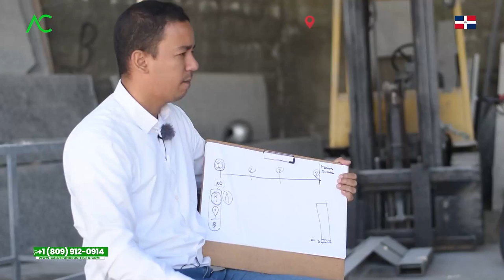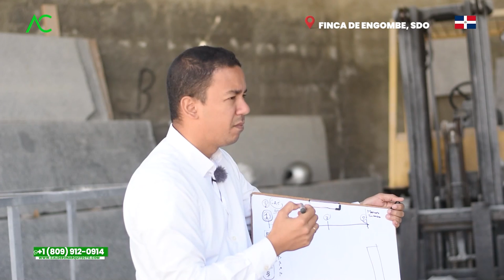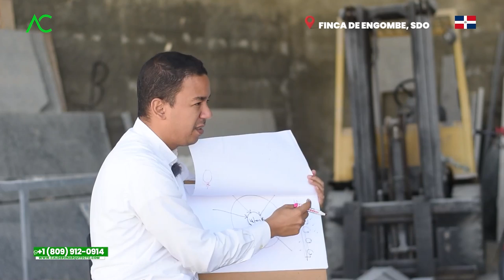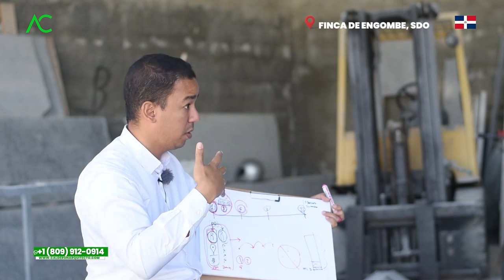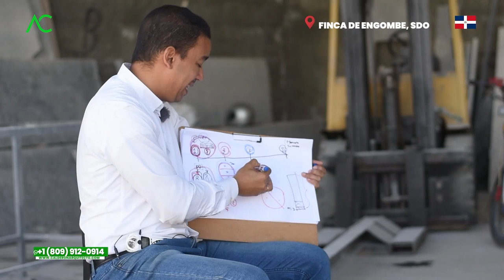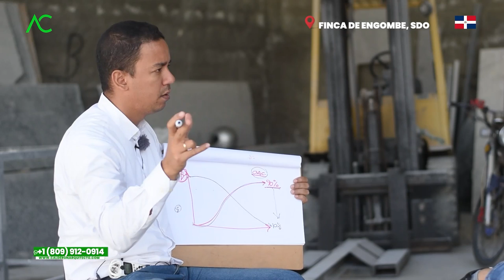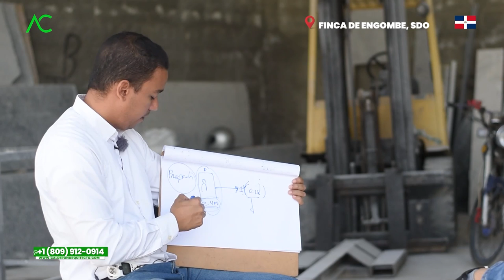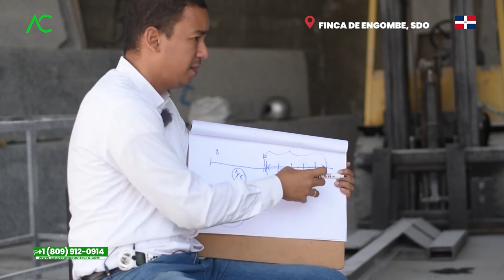🇩🇴 🤑 ERRORES de Negocios que NO Están Siendo EXPLOTADOS 💰 🤯 | Arquitecto Calderon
¡Atención emprendedores y empresarios! En este video revelaremos los errores de negocios que están pasando desapercibidos y que representan oportunidades de oro esperando ser explotadas. Prepárate para descubrir estrategias y consejos que te ayudarán a maximizar tus ganancias y llevar tu negocio al siguiente nivel. ¡No te pierdas esta reveladora información!

En el mundo empresarial, existen errores comunes que muchos negocios no están aprovechando adecuadamente. Estos errores son verdaderas oportunidades ocultas que pueden convertirse en fuentes de ingresos sustanciales si se abordan de la manera correcta.

En este video, exploraremos algunos de estos errores de negocios que pasan desapercibidos y que podrían estar frenando tu crecimiento y rentabilidad. Te enseñaremos cómo identificarlos y, lo más importante, cómo convertirlos en oportunidades lucrativas.

Descubrirás estrategias para optimizar tus procesos internos, mejorar la eficiencia operativa y reducir costos innecesarios. Aprenderás cómo identificar nichos de mercado desatendidos o subestimados, y cómo posicionar tu negocio como el líder en esos segmentos.

Además, exploraremos la importancia de la innovación y la adaptación a los cambios del mercado. Verás cómo aprovechar las nuevas tecnologías, las tendencias emergentes y las necesidades cambiantes de los consumidores para ofrecer productos y servicios únicos y altamente demandados.

También te mostraremos cómo establecer alianzas estratégicas y colaboraciones con otros negocios para crear sinergias y aprovechar oportunidades conjuntas. Descubrirás cómo ampliar tu red de contactos y aprovechar el poder del networking para impulsar tu negocio hacia el éxito.

No pierdas la oportunidad de explotar tu potencial al máximo y convertir los errores de negocios en oportunidades de oro. ¡Prepárate para desafiar el statu quo y llevar tu negocio al siguiente nivel! Este video está lleno de información valiosa que podría marcar la diferencia en tu éxito empresarial. ¡No esperes más y descubre cómo aprovechar los errores de negocios que no están siendo explotados!

Arquitecto Calderon
1. Si necesitas un Presupuesto,

🔴 ¿Hablamos?
2. Agrégame a tus contactos de Whatsapp así:      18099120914
3. Si estás en E.E.U.U. o Europa me puedes escribir ahora estamos 24 horas online todos los días.
¿Necesita programa una cita online?
Tienda oficial:
Únete a nuestro grupo de Telegram:
Negocios Rentables, Negocios con Poca Competencia, Negocios Sin Explotar, Nuevos Negocios, Ideas de Negocios, Que Negocio Emprender, Ideas de Negocios Rentables